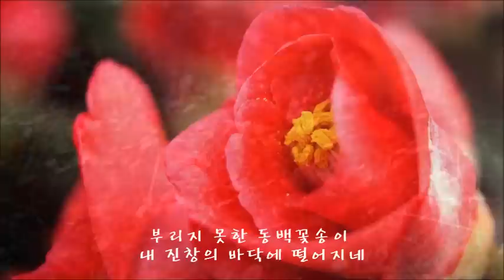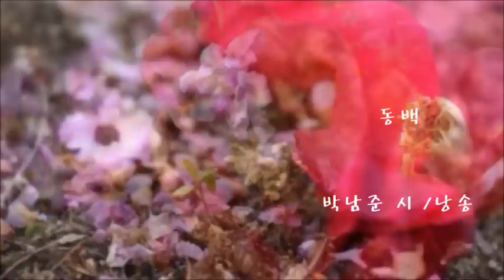동백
동 백

                     박남준

  동백의 숲까지 나는 간다

  저 붉은 것

  피를 토하며 매달리는 간절한 고통 같은 것

  어떤 격렬한 열망이 이 겨울 꽃을 피우게 하는지

  내 욕망의 그늘에도 동백이 숨어 피고 지고 있겠지

  지는 것들이 길위에 누워 꽃길을 만드는구나

  동백의 숲에서는 꽃의 무상함도 다만 일별 해야 했으나

  견딜 수 없는 몸의 무게로 무너져 내린 동백을 보는 일이란

  곤두박질한 주검의 속살을 기웃거리는 일 같아서

  두 눈은 동백 너머 푸른 바다 더듬이를 곤두세운다

  옛날은 이렇게도 끈질기구나

  동백을 보러갔던 건

  거기 내안의 동백을 부리고자 했던 것

  동백의 숲을 되짚어 나오네

  부리지 못한 동백꽃송이 내 진창의 바닥에 떨어지네

  무수한 칼날을 들어 동백의 가지를 치고 또 친들

  나를 아예 죽고 죽이지 않은들

  저 동백 다시 피어나지 않겠는가

  부리지 못한 동백꽃송이

  내 진창의 바닥에 피어나네

     박남준시집 [적 막] 창비 2005년

     음 반 [아름다운관계] 시를노래하는달팽이